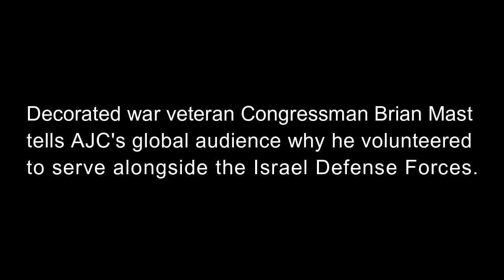Congressman Brian Mast tells AJC why he volunteered for the Israel Defense Forces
Watch decorated war veteran Congressman Brian Mast tell AJC why, after 12 years in the US army and serious combat injuries, he still volunteered for the Israel Defense Forces.